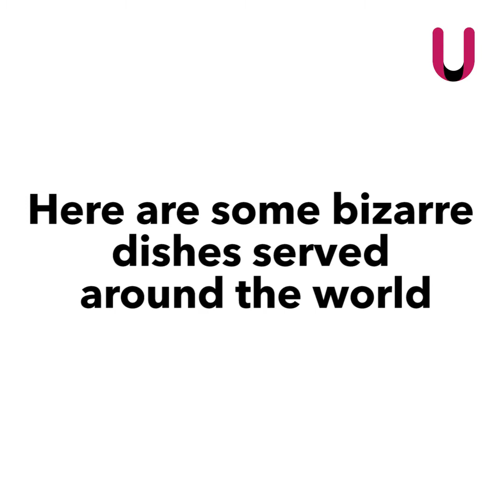7 most bizarre dishes that we dare you to try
Do you love food? Would you dare to try something new and out of the box? Would you dare to eat a live octopus or a fried alligator?